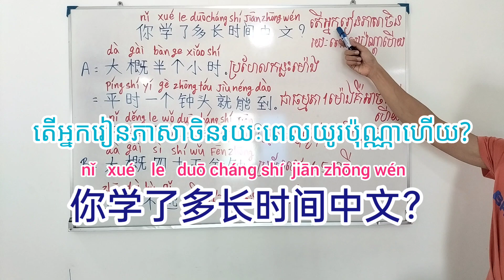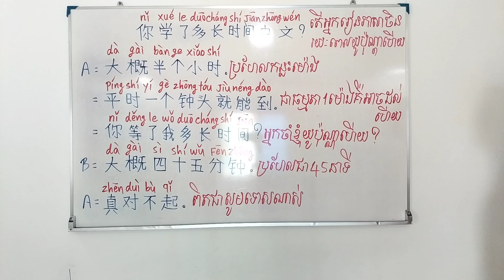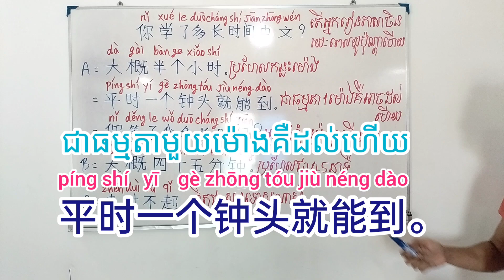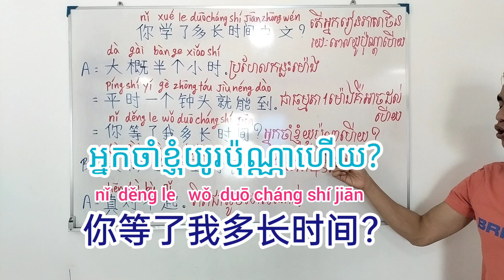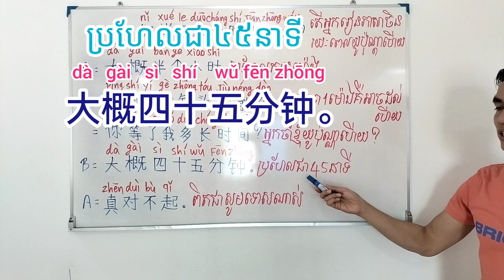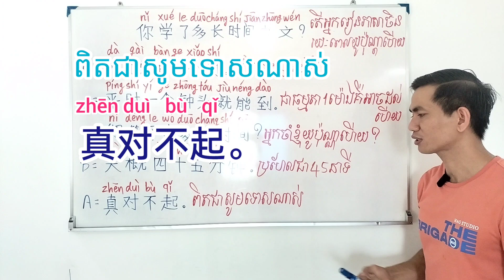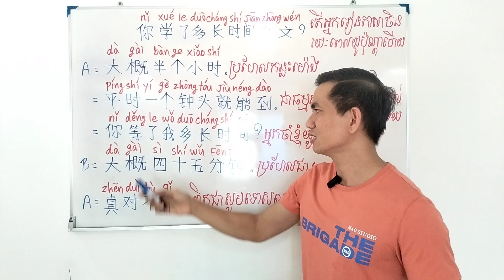សន្ទនាភាសាចិន：តើអ្នករៀនភាសាចិនយូរប៉ុណ្ណាហើយ? (ភាគ២)/ 你学了多长时间中文？